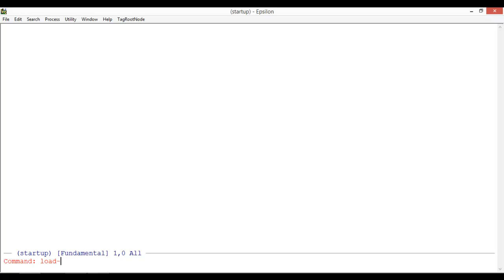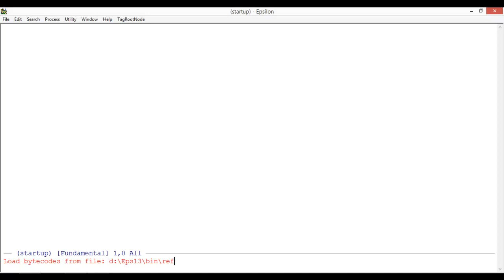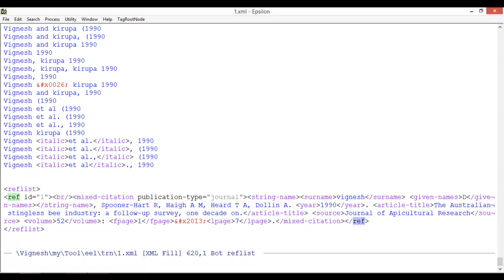Reference Linking | Epsilon | PDF to XML | Word to XML